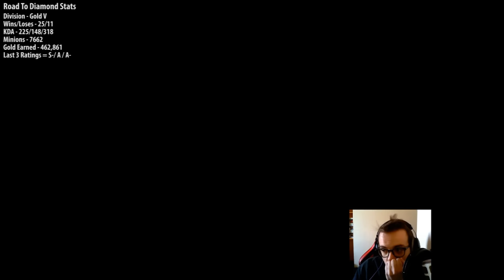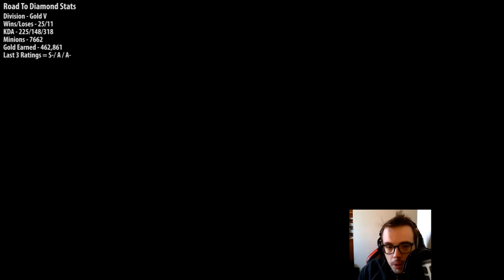Road To Diamond #32 | Worldbreaker Nasus Vs Zac | StormRaider's Surge + 45% CDR | Season 7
I had many games that have made me angry, many arguments on league over stupid things, fallen out with many junglers for ruining my Nasus laning phase but nothing like this Vi has made me rage so hard. All you need to do is look at her bot lane gank... Also WTF!! was that Ryze all about, i just come chill in your lane bro looks fun. Ahhhhhhhhhhhhhhhhhhhhhhhhhhhh

I live stream ranked & fan games every Tuesday, Thursday, Friday & Sunday

Credit to sickflyers for the artwork on the thumbnail you can check their website out